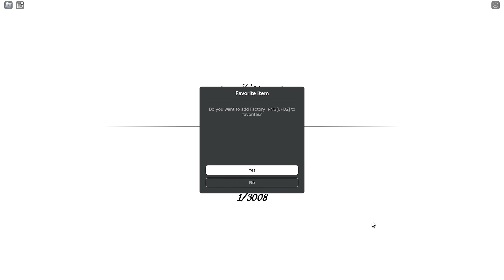I OPENED Biggest NOOB FACTORY in ROBLOX with SHINCHAN and CHOP